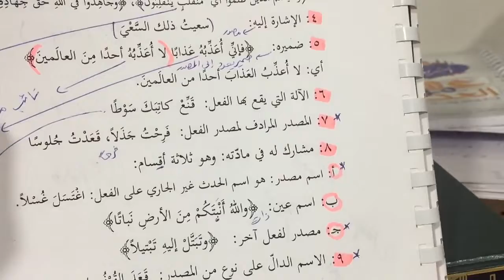មេរៀន​ المفعول المطلقវគ្គ២